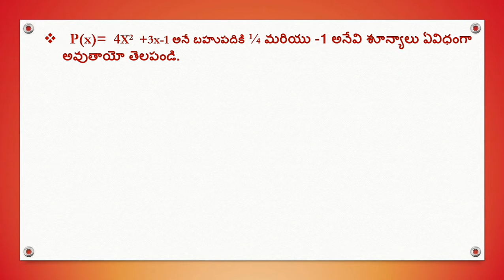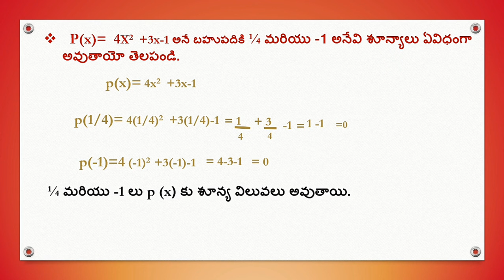బహుపదులు 5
10 వ తరగతి బహుపదులు పాఠ్యాంశాలో ఒక సమస్య మరియు దాని సాదన.